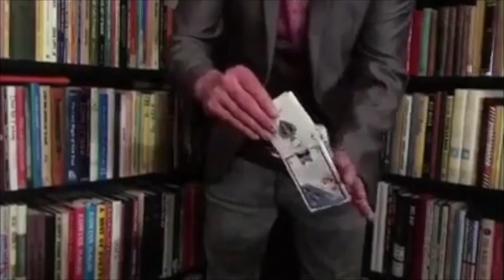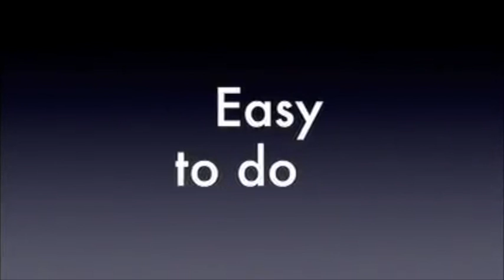Skilled Deck by Nathan James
World Magic Shop DO NOT SELL Every product listed anymore. for the items we sell.

After many years in the making, Nathan James has produced his Skilled Deck. This is a great opener, ideal for any card performer. Check out the real-time uncut video sequence above to see how effective this is.

Some of the effects possible with Skilled Deck include:

Cards rise from box, either vertically or horizontally
Deck resting on your hand begins to stand up
Card box swivels on your hand
Defies gravity
You must see it to believe it! You can accomplish these magical effects!

The best thing is, after you have performed these amazing effects, the deck of cards is totally examinable, and can be used for your favorite card routines. Just place the cards back in the box, and you are reset for your next performanc